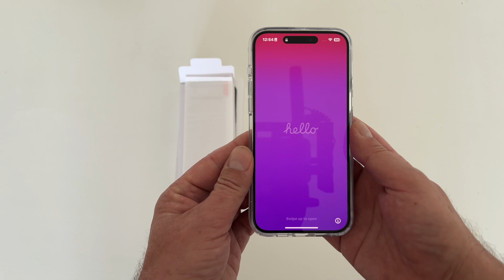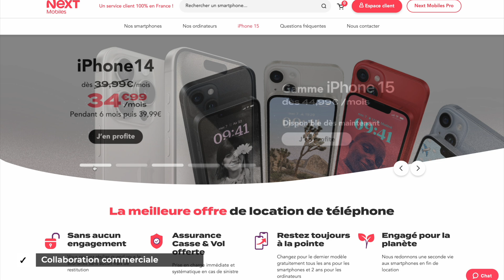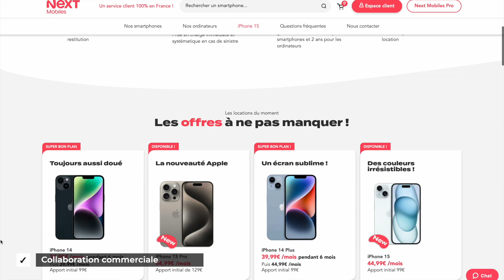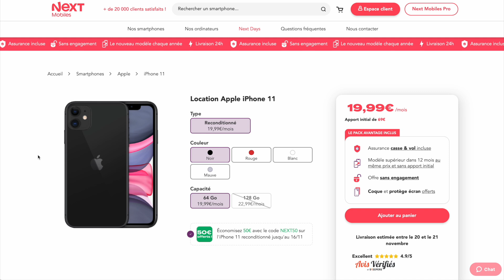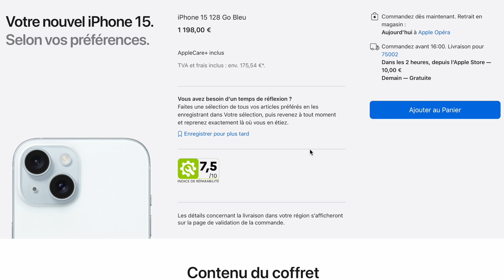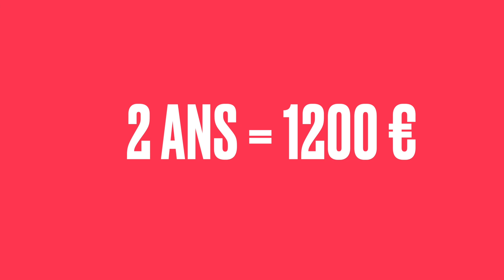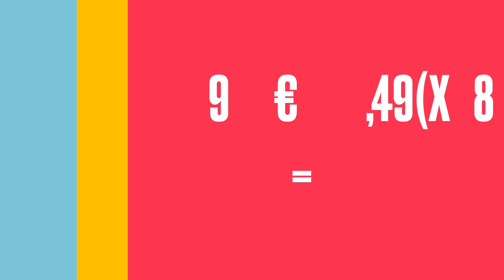Je LOUE mon iPhone 15 Pro Max ! Bonne idée ?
👉Louez votre iPhone avec Next Mobiles!
 et profitez de 50€ offerts avec le code GIGACONTENT
Le site NextMobiles + code parrainage
👇👇👇 Déroule pour voir la suite...

Non, je n'achète pas l’iPhone 15 Pro Max. Je le LOUE ! (Retour d’expérience)

Tee-shirts, casquettes, coques, mugs...
Pour faire plaisir ou se faire PLAISIR tout en soutenant la chaîne 👍

👉 MON SETUP BUREAU LIGHT*
► MacBook M1 Pro 16 pouces
► Pad Pro 2021
► iPhone 13 Pro, 512G
► iPhone 12 (camera B)
► AirPods 3
►Chargeur UGreen 200W
► Disque dur LACIE

00:00 intro
01:26 Louer un iPhone, la promesse.
04:16 Prix et simulations